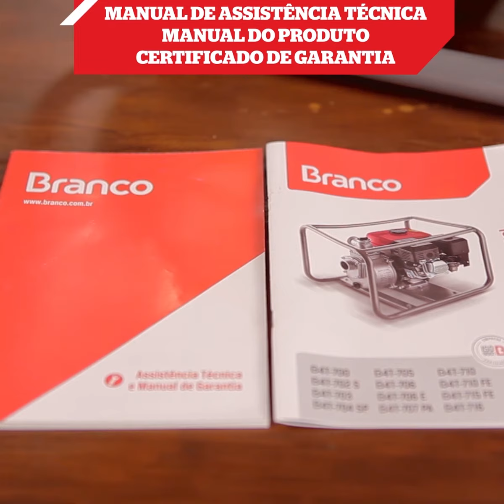Branco Explica - Motobomba B4T-716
Precisa transferir água de um lugar para outro? Então, conheça tudo sobre a Motobomba B4T-716. Ela é indicada para uso em pequenas irrigações e construção civil, deixando seu trabalho mais prático e rápido.

Assista a mais um vídeo da série Branco Explica e usufrua ao máximo do seu equipamento!

E caso ainda tenha alguma dúvida técnica sobre a Motobomba B4T-716, confira